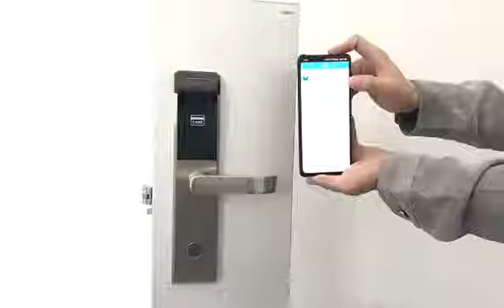Hotel electronic lock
Hotel Mobile APP WiFi Control Electronic Smart Door Lock